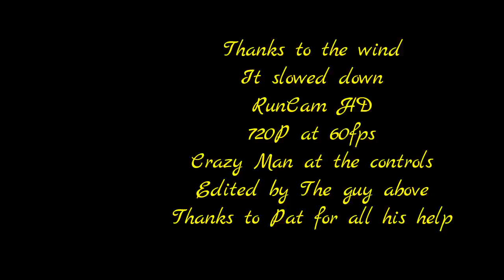28 09 15 Out before the wind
A bit of fun with 720p @ 60fps and before the dam wind got up :-)